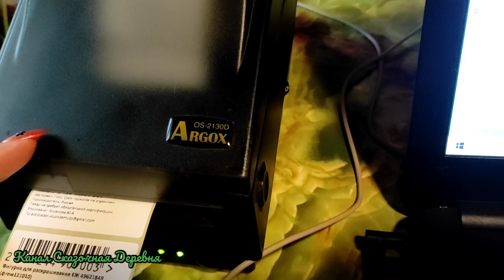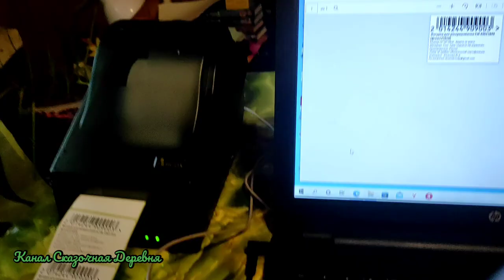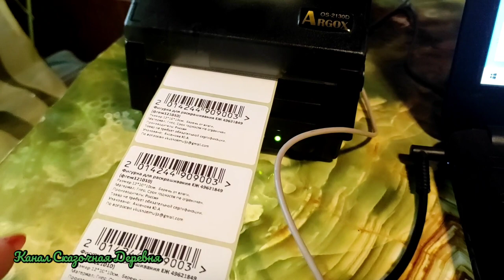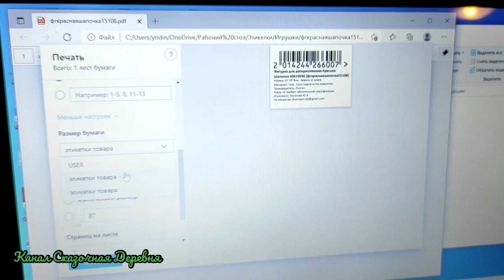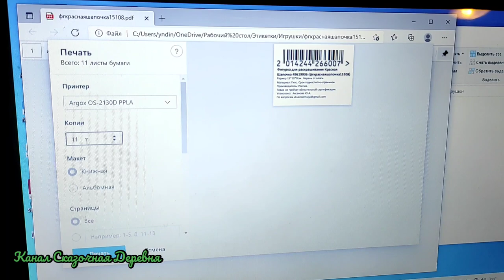Шуруповёрт для оболочки, термопринтер и мастерская игрушек.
Приветствую вас на нашем Ютуб Канале Сказочная Деревня. Мы-семья, переехавшая несколько лет назад из Москвы в деревню! Рассказываем разные способы заработка вне города, пробуем разные бизнес идеи. Главной из которых является приготовление домашней колбасы и копченостей. Выше, по ссылкам, вы можете увидеть разные полезности, например наши товары в магазине ВКонтакте "ВкусноЕм" или маркетплейсе Вайлдберриз. В любом случае, надеюсь, вам будет интересно.